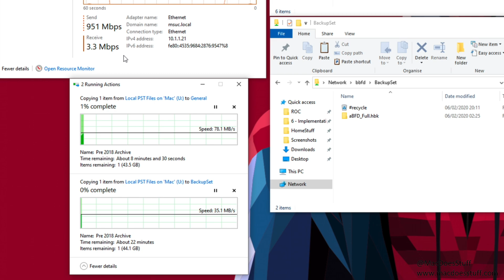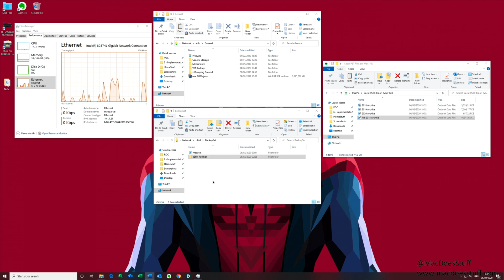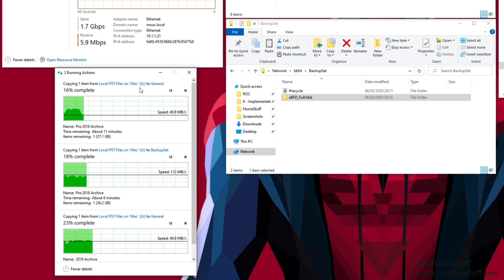Synology and Network Link Aggregation / Port Trunking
In this video there is a demo of how Link Aggregation or Port Mirroring can help your network - it also shows what it DOESN’T do. Note that I haven’t covered SMB Multi-Channel here, but there’s a video coming on that shortly, so if you’re interested hit the subs button and you’ll get notified when I’ve done it.

Link aggregation is a great way to scale connections but it doesn’t give you great actual speed between two devices - not without SMB multi-channel anyway, and that’s not covered here.